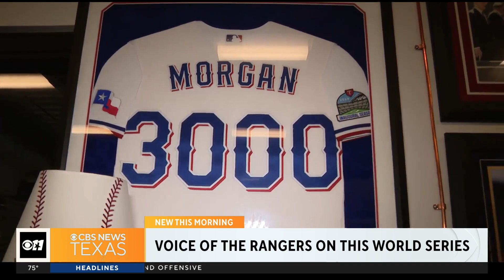The voice behind the Rangers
Longtime Rangers PA Announcer Chuck Morgan talked with CBS News Texas about his time being the voice behind the team and just how much this World Series means.